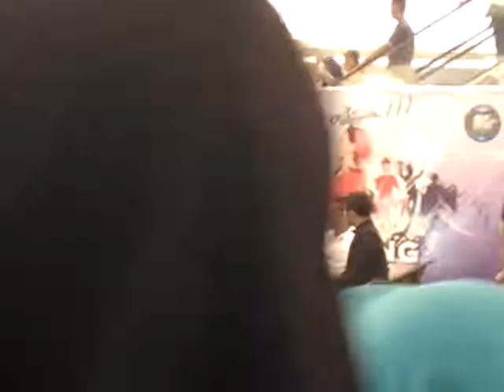Runner Up V Puteri Indonesia 2018